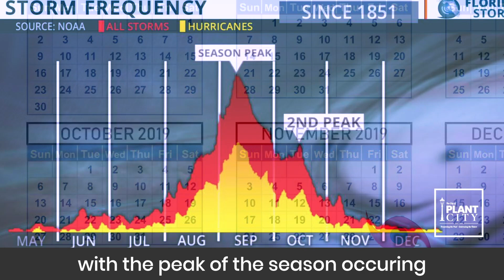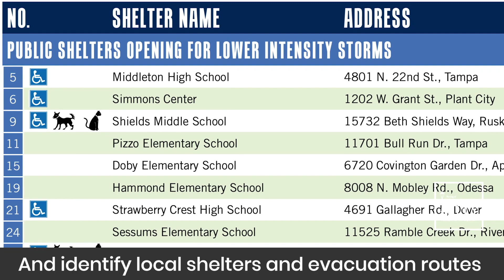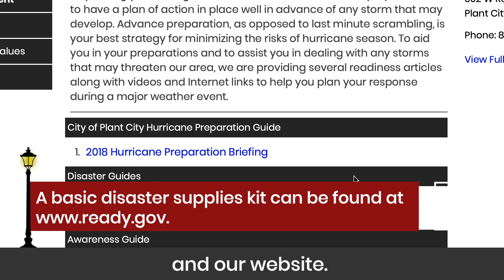City of Plant City: Hurricane Readiness